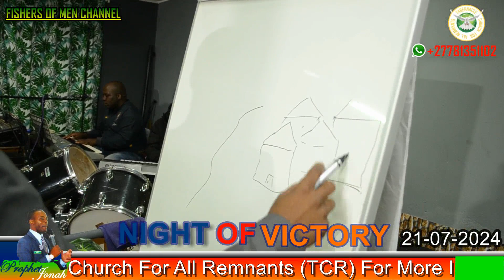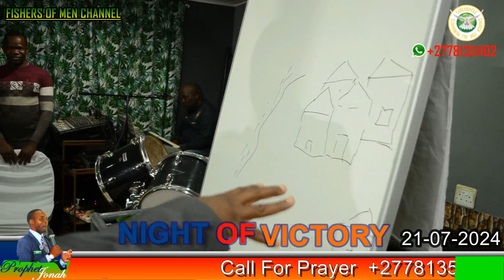𝐆𝐎𝐃 𝐖𝐇𝐎 𝐊𝐍𝐎𝐖𝐒 𝐇𝐄 𝐇𝐄𝐋𝐏𝐒 𝐀𝐍𝐃 𝐂𝐀𝐑𝐄 𝐔𝐒 21 07 2024